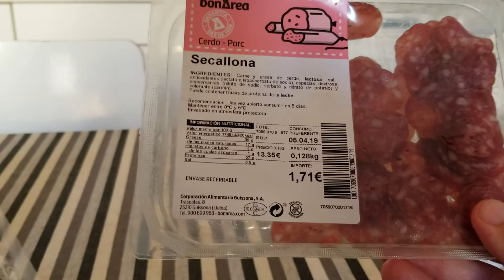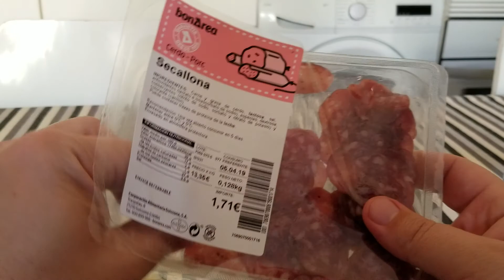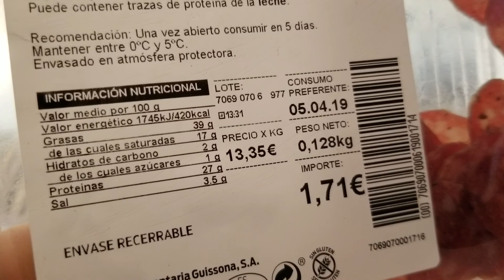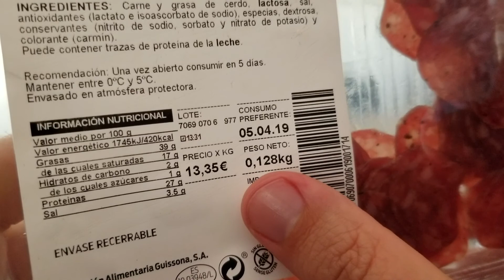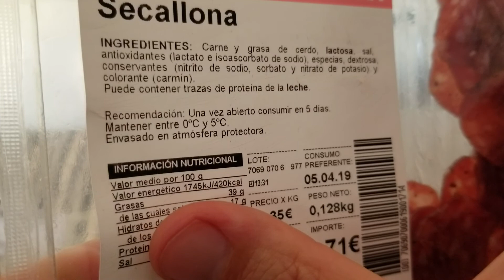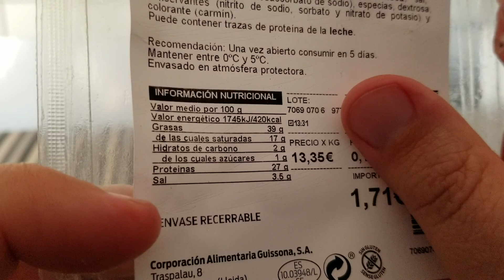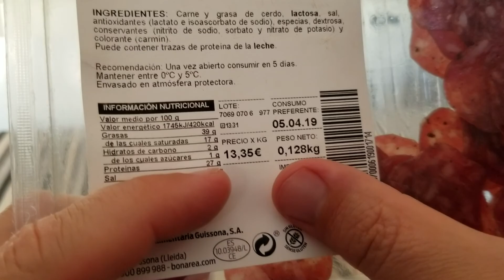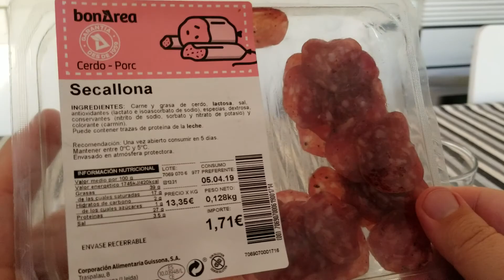Understanding Nutritional Information in Spanish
Understanding Nutritional Information in Spanish - Eating Low Carb and Keto is easy in Barcelona.  Let's break down the nutritional information in Spanish